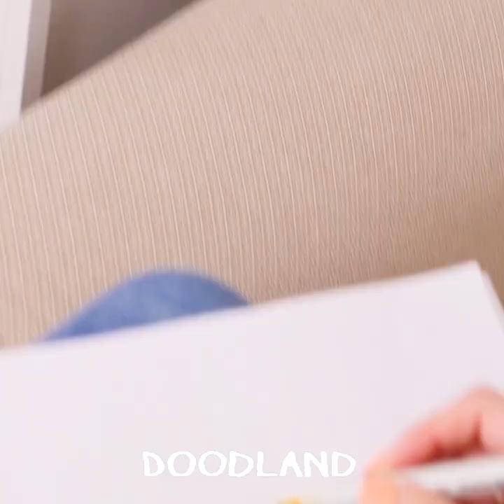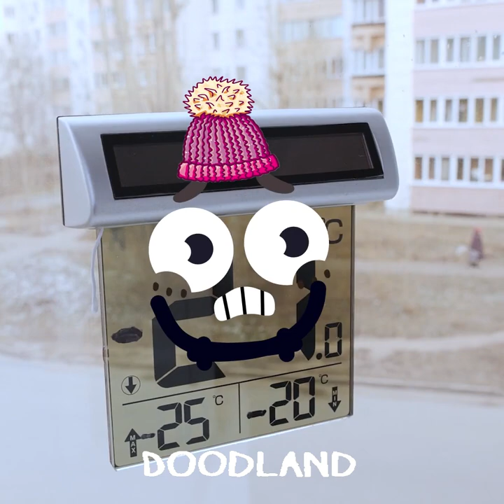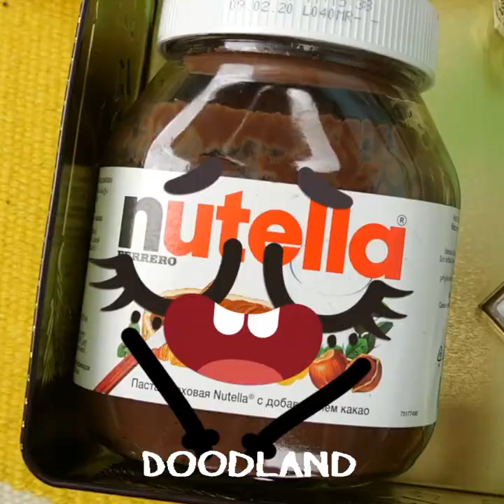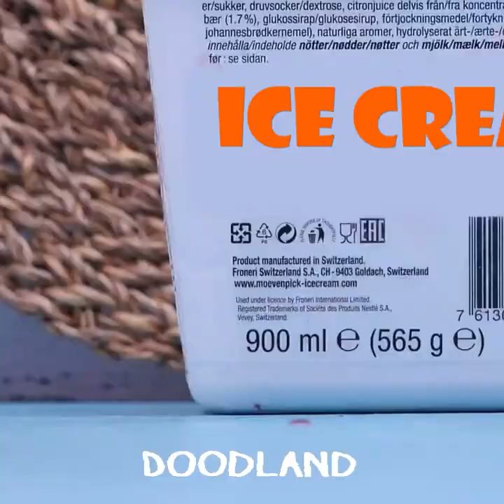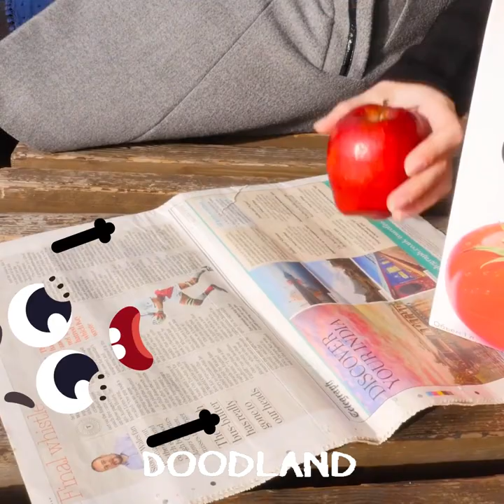If Body Parts Were Alive || Funny Doodles And Their Daily Fails || Parenting Struggles By Doodland